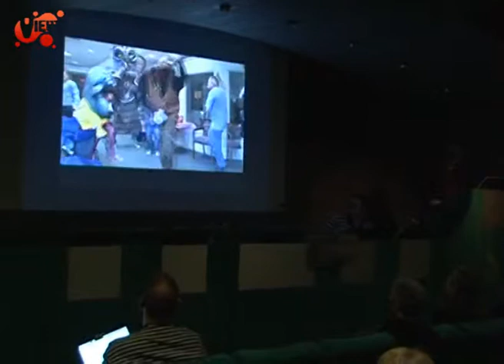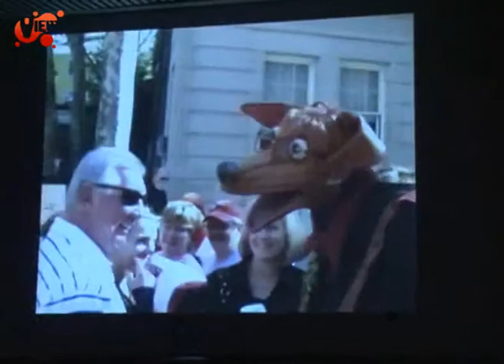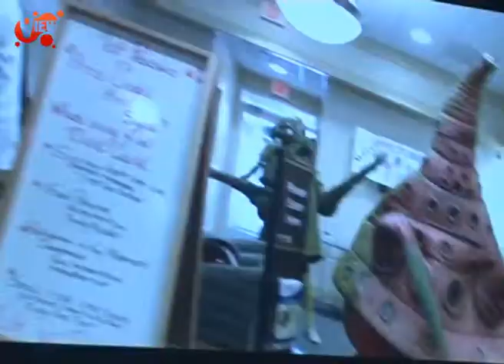VIEW Conference 2011_Erminio Pinque_Intervista realizzata da OndeQuadre_Politecnico di Torino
ERMINIO PINQUE, Creature fabricator / performer and Director: BIG NAZO LAB, Instructor RISD

How to make fantastical puppets and masks with Erminio Pinque, Artistic Director at BIG NAZO LAB

Erminio Pinque is founder & director of BIG NAZO LAB, an audience-interactive, international performance troupe and creature-making studio based in Providence, RI, USA that employs a variety of mask, puppet, and wearable sculpture techniques to create mobile, visual spectacles of alien configurations in the "real" world.

Erminio and BIG NAZO artists have designed, constructed and animated original characters, props & costumes for countless stage productions, parades, TV projects, and festive extravaganzas throughout the US and overseas, stretching as far and wide as Singapore, Scotland, Indonesia, Portugal, Japan, Canada, Italy and Holland.

 Erminio is an instructor at the at Rhode Island School of Design's Film/Animation/Video Department where he teaches the intensive six-week course "CREATURE-CREATION".

Creature Adventures in the Real World
The real aliens are here, only they're not actual beings from outerspace, they're people who can imagine themselves  as something other than human. Digital fantasies satisfy the needs of the many, but for some, the ideas of the mind manifest in a corporeal forms: physical "creatures" on the streets of the real world. Erminio Pinque of BIG NAZO LAB will demonstrate aspects of his film/ performance/ and wearable costume-sculpture career, alternating between video samples and live performance while connecting the ways alternative street theatre, touring with a puppet-creature rock band, teaching alien character fabrication and independent video work are intertwined.  Emphasis will be made on how to achieve cinematic quality suspension of disbelief  outside of conventional  theatre, social media and entertainment viewing  outlets and impact real-world environments.